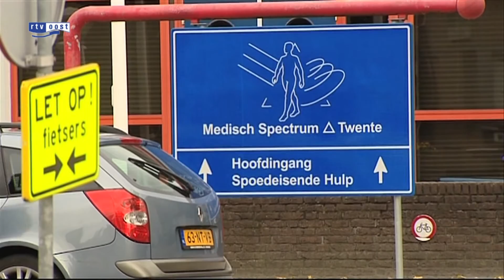Patiënten overleden na foute behandeling schaamlipkanker MST Enschede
In de ziekenhuizen MST in Enschede en ZGT in Hengelo zijn tussen 2000 en 2012 grote fouten gemaakt bij de behandeling van patiënten met schaamlipkanker. Dat hebben de ziekenhuizen bekend gemaakt.

De fouten werden eind 2012 ontdekt. Uit onderzoek is gebleken dat de schildwachtklierprocedure bij sommige patiënten niet volgens protocol is uitgevoerd. Daardoor is veiligheid bij de operaties van de patiënten niet altijd voldoende gewaarborgd geweest.